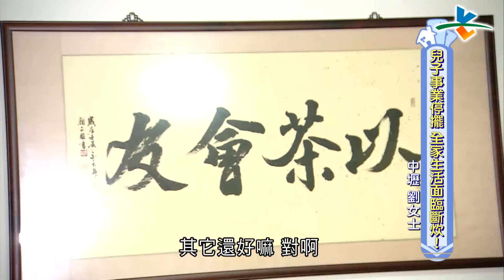【完整版】風水!有關係 - 兒子事業停擺 全家生活面臨斷炊！！20161126/#21-11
0:00 老師有加持的招財片頭
8:15 惟獨自家對面無大樓 形成#凹風煞
10:14 客廳#暗堂煞
10:32 進門直穿廚房
12:52 沙發背門
13:44 廁所沖餐桌
15:09 樓梯 廁所位於住家中心
18:24 神主牌祖先不同意搬過來住
19:49 神桌位於家中後段 易影響#家運
22:50 廚房位於後陽台上
23:44
27:40 神桌位置不好 影響家運
29:06 馬桶朝門
29:52 廁所#迴風煞
31:40
33:12 哭字門 迴風煞
33:58 梳妝台擋廁所
35:05 屋外#壁刀
36:14 神桌可放在客廳
39:37 床板過高 小孩難管教